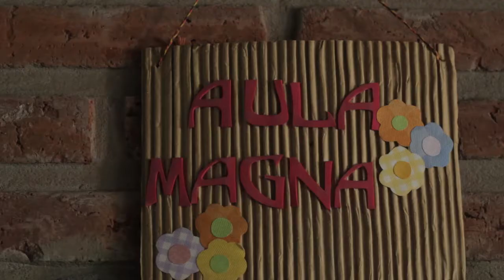La SDH encabezó una capacitación sobre democracia y juventud. 16/06/2015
La Secretaría de Derechos Humanos realizó el taller en la Escuela Media N° 22 de Morón  junto a la Jefatura de Gabinete Nacional, a través de la Subsecretaría para la Reforma Institucional y Fortalecimiento de la Democracia, y los sindicatos docentes Suteba (Sindicato Unificado de Trabajadores de la Educación de Buenos Aires) y UTE (Unión de Trabajadores de la Educación), en el marco de la Red Sindical de Derechos Humanos de la Secretaría de Derechos Humanos.